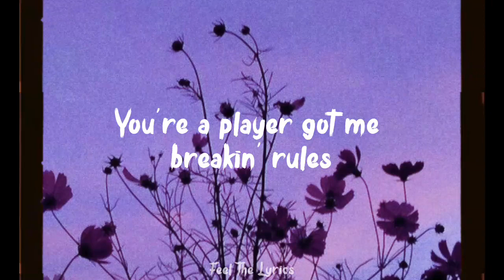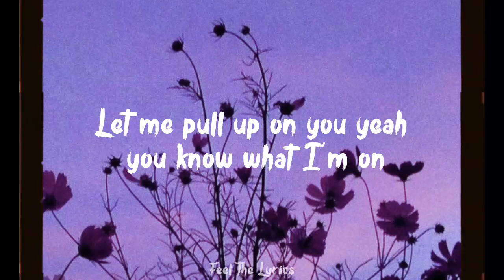I got You - Jimmy Brown || Lyrical Video